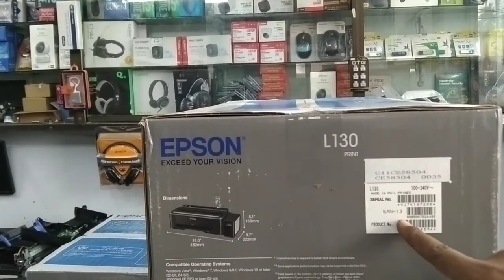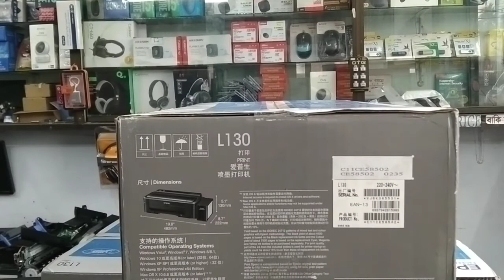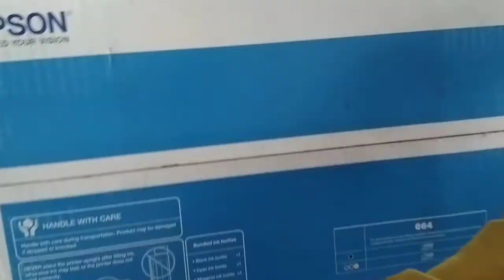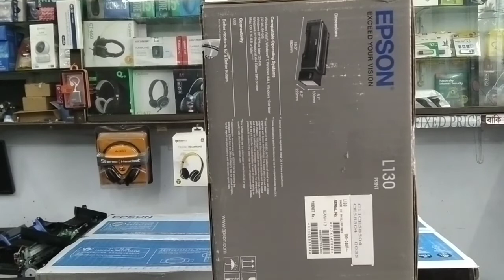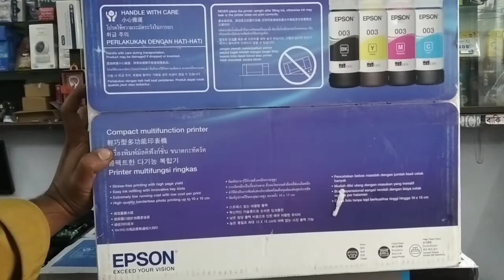Epson l130 printer original duplicate ways to recognize?